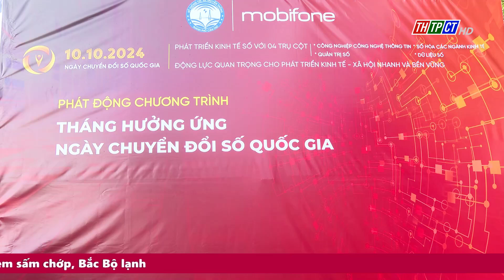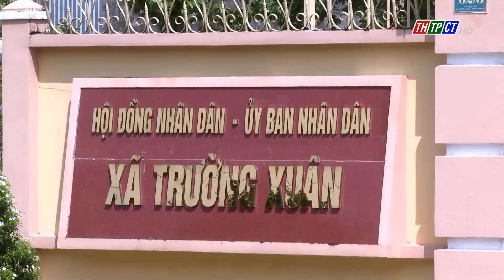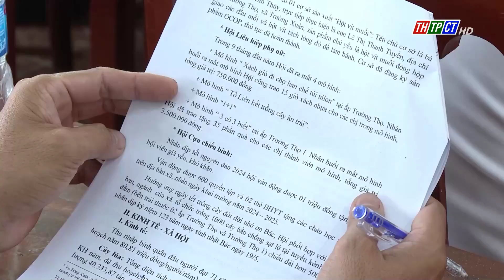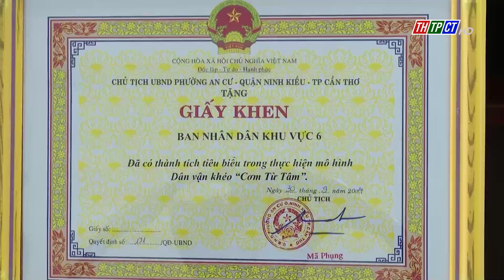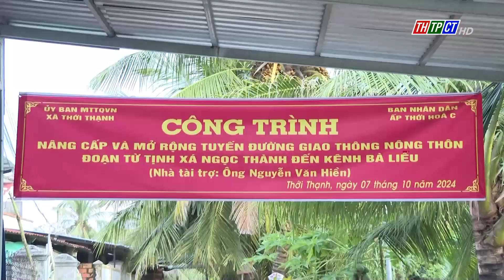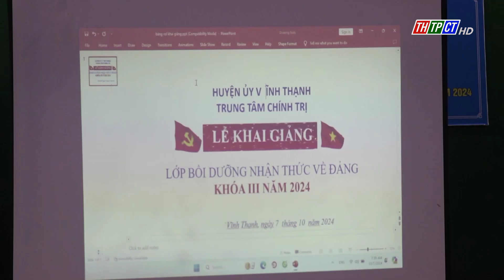Chương trình 12h ngày 9/10/2024| Cần Thơ TV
Một số tin đáng chú ý:
- Bí thư Thành Ủy Cần Thơ dự họp chi bộ khu dân cư.
- Đại biểu Quốc hội tiếp xúc cử tri phường Cái Khế.
- TP. Cần Thơ: GRDP tăng 6,25% so với cùng kỳ